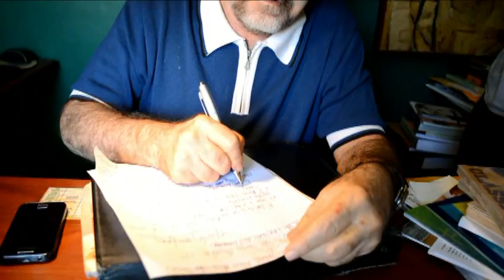RICARDO CRAVO ALBIM